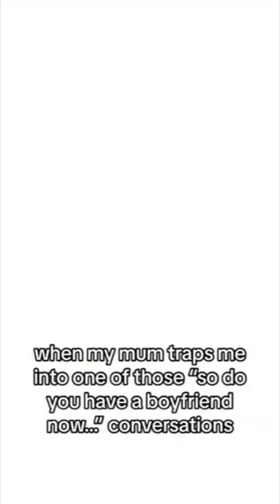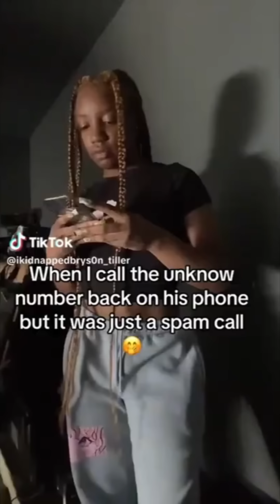BLACK TIKTOK *15*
Here's Another Relatable Black TikTok Compilation